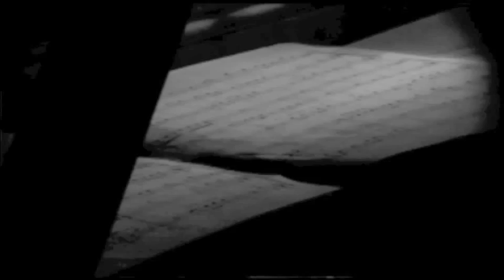Julian De La Chica - Amy Winehouse Tribute (feat. Omayra)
Director & Edited by: Badr Farha
Album: Irreverence - No more Playing by the rules
Nocturnal & Circular images op.4 n.6  "Amy - the Tribute"
Baldwin Heavy Metal Custom Grand Piano
New York City

I'll take your hand hold you tight and strong
even thought you left
we'll see each other
like the first time

Don't lose time
it's just one
We can Change it's your choise
Don't cheat yourself
you ain't trouble

Some day
when i see you again
I'll tell you a story
as we walk the Booklyn Street's
and me, i just can looking at you
I count to ten
waiting to wake up from
this dream

Don't lose time
it's just one
Don't cheat yourself
you ain't trouble

Where is your voice
I can't see you
Where is your soul gone